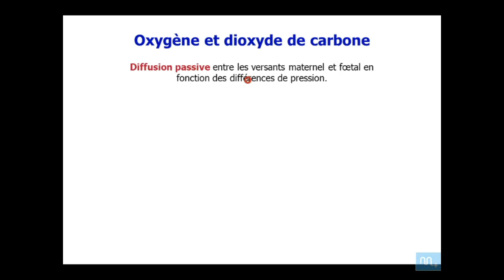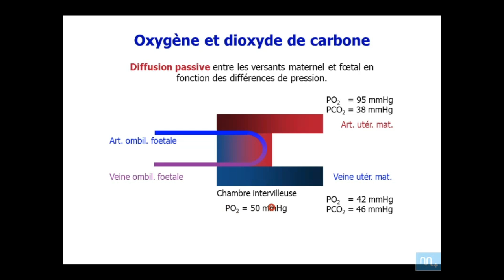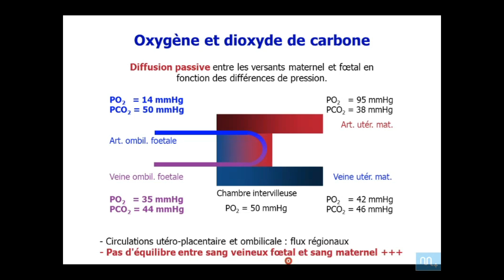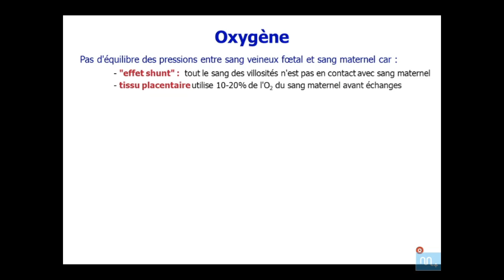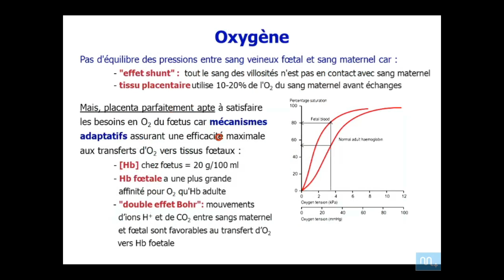échnages gazeux chez le foetus et a la naissance partie 2